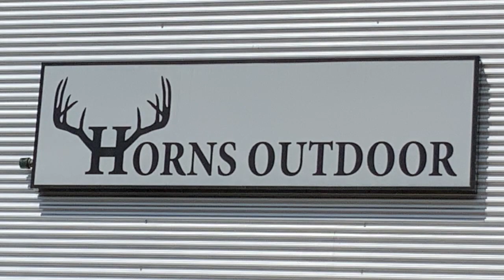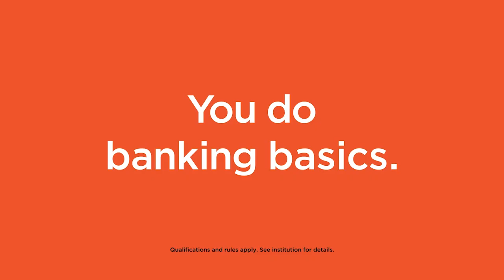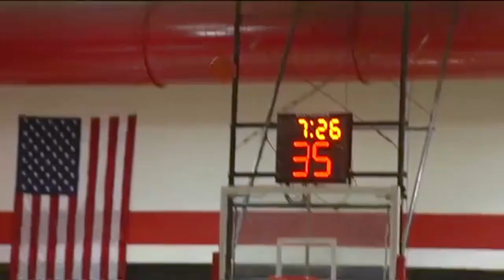Malvern Leopard Football 2021: Malvern @ DeWitt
The Leopard Football team of Malvern, Arkansas, traveled to DeWitt to play the Dragons in the first round of the 4A Playoffs on November 12, 2021.  The Isolated Player of the Game was Jalen Dupree.